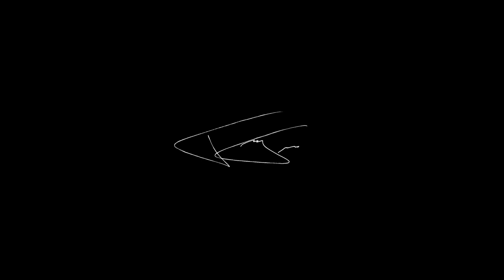ISSO É ÓBVIO, MAS QUASE NIGUÉM FAZ